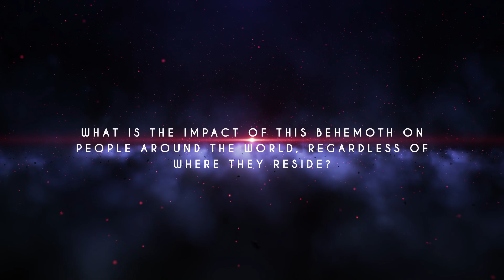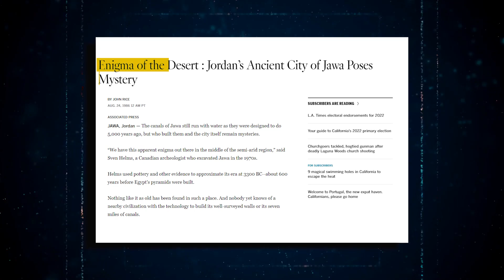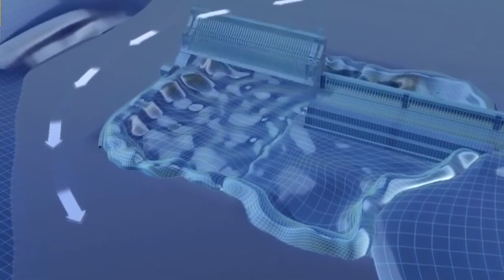China Just SHOCKED American Scientists With This Megaproject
Nestled in the heart of East Asia lies a country with a geography so vast and varied that it is said to be impossible to sum up in just a few words. From the majestic Himalayan Mountains to the seemingly never-ending deserts of the north, China's terrain is a true wonder. But what if we told you that hidden among its mountains and rivers, there exists something even more incredible? A mega-project so colossal, it boggles the mind and defies belief. We present to you the Three Gorges Dam - the largest hydroelectric power plant in the world! But the Three Gorges Dam isn't just a testament to human engineering prowess. It's also a symbol of China's unwavering commitment to progress and innovation. Built at a cost of billions of dollars and taking years to complete, the dam has transformed the Yangtze River and its surrounding areas. But why did China undertake such a massive project? Moreover, what is the impact of this behemoth on people around the world, regardless of where they reside? Join us on a fascinating journey as we delve deeper into China's history-making project, which has taken the world by storm and left American scientists stunned.
The Yangtze River in China is among the world's largest and most impressive rivers, aptly named "long river" due to its incredible length of 6,397 kilometers, ranking as the third longest river globally. With a basin covering an area of about 1,808,500 square kilometers, it covers a fifth of China's total landmass. This river boasts over 700 tributaries, including 49 with a catchment area of over 10,000 square kilometers, and five with a length of over 1,000 kilometers. The eight tributaries of the Yangtze discharge an average of 50 cubic kilometers of water each. While the Yangtze River is a natural wonder, the man-made dams along it are a fascinating feat. Among them, the Three Gorges Dam stands out.